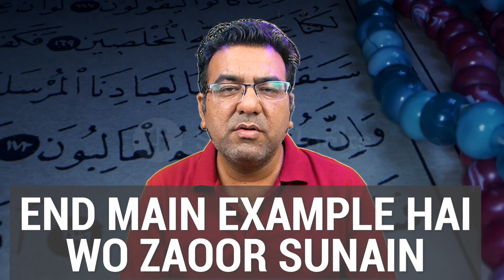youtube | youtube shorts | youtube kids | Youtube Tricks